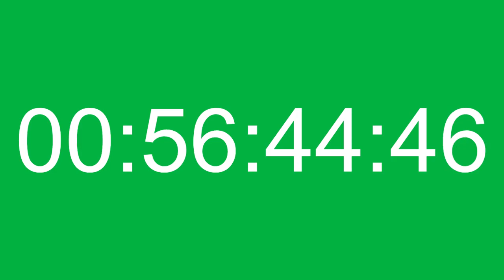Green Screen || 1 Hour Timecode [60FPS] HD || Green Screen Effects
Non-drop Timecode, Non-drop frame timeline
(This video is made for Content creators)

Jigiljames001
green screen effects for youtube videos,green screen effects for youtube channel, green screen, green screen effects, green screen video, green screen,
green screen Timecode,
green screen Creative Commons,
Stop watch